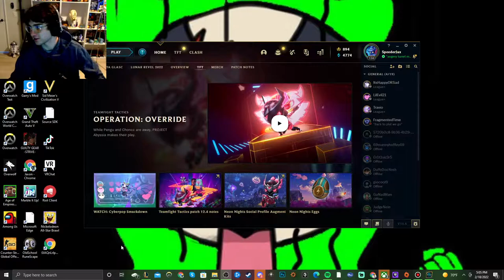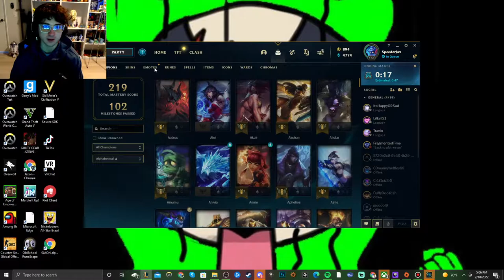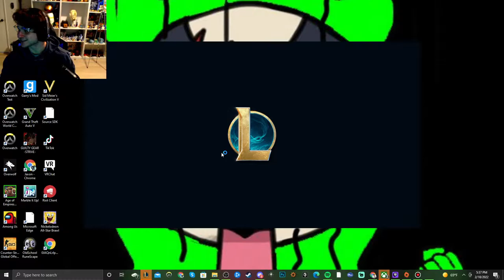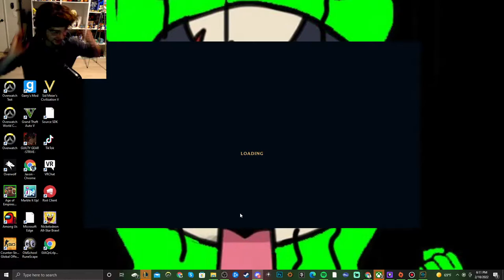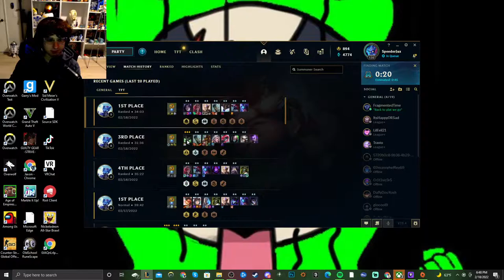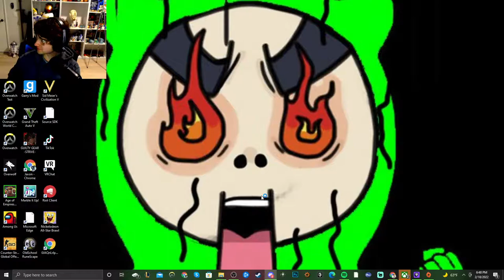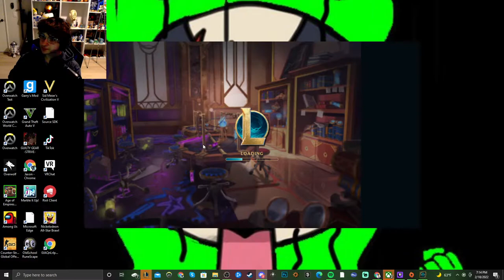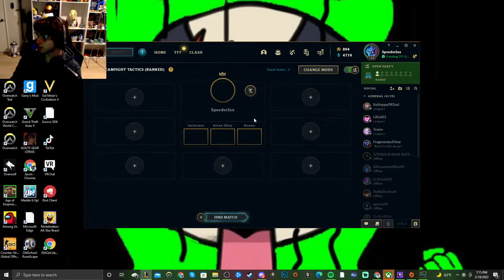New Set New Me Set 6.5 LET'S GOOOOOOO